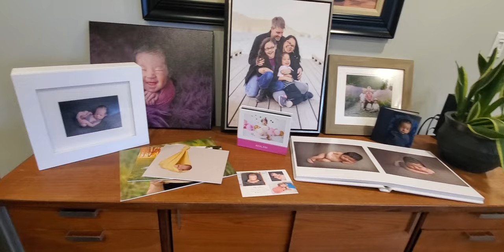Chilliwack Photo Studio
Welcome!  Here is a tour of my home based Chilliwack, BC portrait studio.